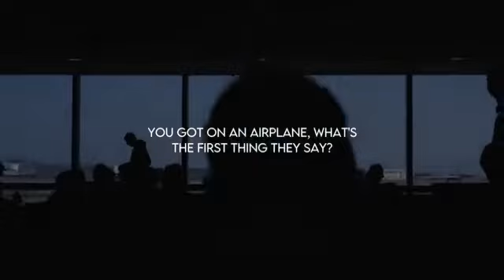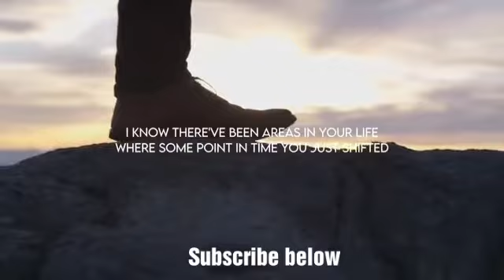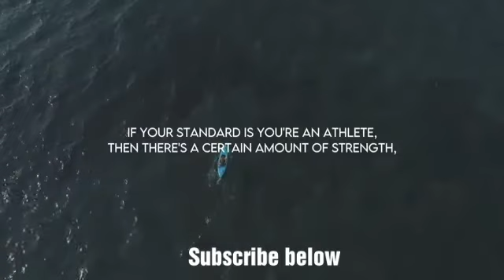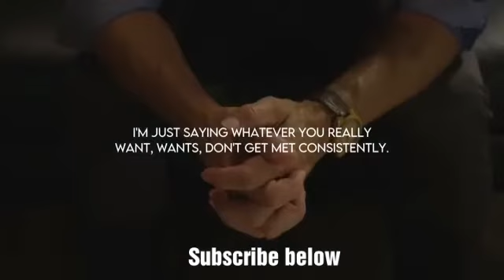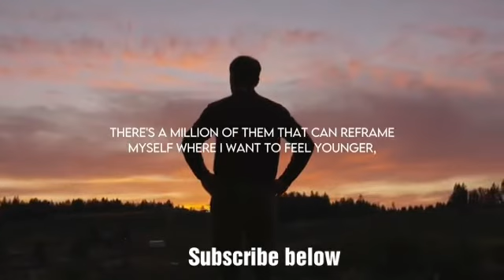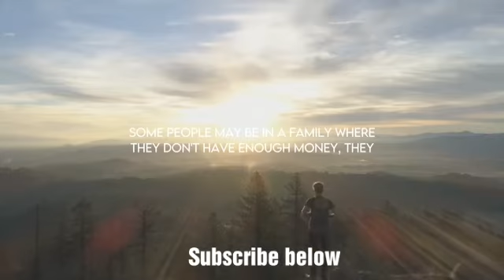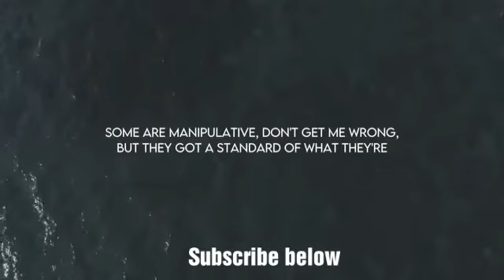Tony Robbins: I'M GOING TO MAKE IT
For all the Best Motivational videos

Music Tony Robbins is a #1 New York Times best-selling author, entrepreneur, and philanthropist. For more than 37 years, millions of people have enjoyed the warmth, humor and dynamic presentation of Mr. Robbins' corporate and personal development events. As the nation's #1 life and business strategist, he¹s called upon to consult and coach some of the world¹s finest athletes, entertainers, Fortune 500 CEOs, and even presidents of nations.

FAIR-USE COPYRIGHT DISCLAIMER * Copyright Disclaimer Under Section 107 of the Copyright Act 1976, allowance is made for "fair use" for purposes such as criticism, commenting, news reporting, teaching, scholarship, and research. 1)This video has no negative impact on the original works 2)This video is also for teaching and inspirational purposes. 3)It is not transformative in nature. Law Of Attraction Coaching does not own the rights to these images, videos and audio files.